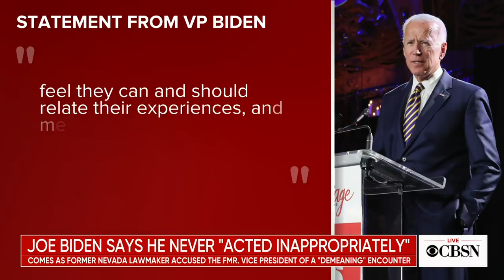Woman accusing Biden of inappropriate kiss would support him over Trump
Lucy Flores, the Nevada Democrat who says former Vice President Joe Biden inappropriately kissed her head in 2014, says she would still support him over President Trump in 2020. Flores spoke to CBSN about the incident and why she's going public with her story now.